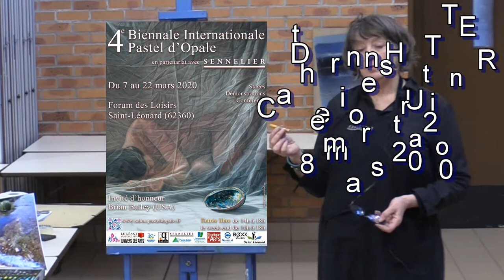Démonstration de Catherine Hutter_2020-03-08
Démonstration de Catherine Hutter le 8 mars 2020 lors de la 4ème Biennale Internationale Pastel d'Opale.